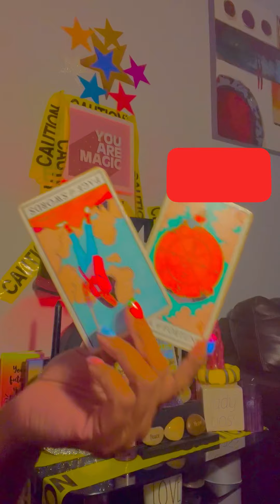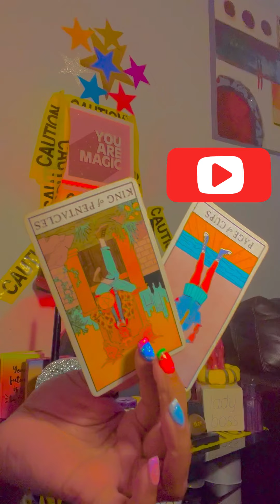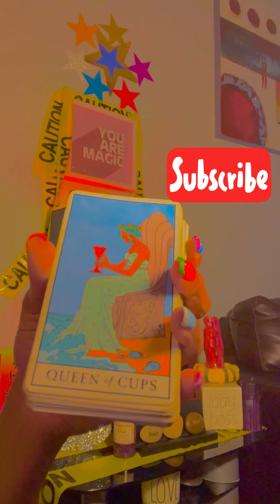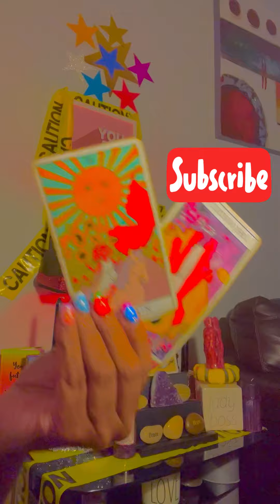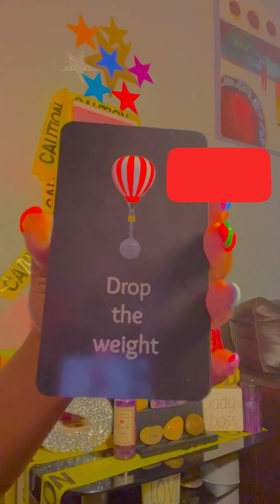rUthless devil alert capricorn👺